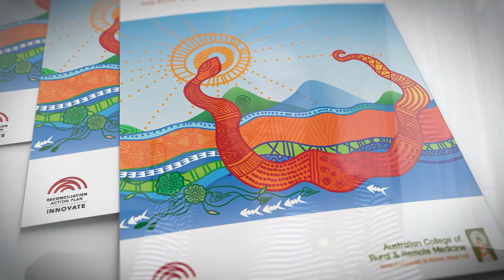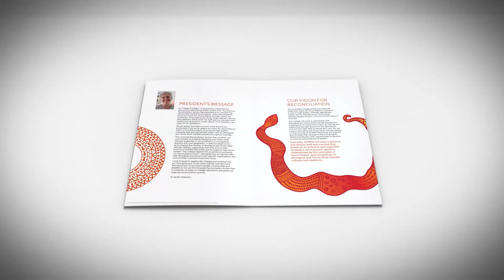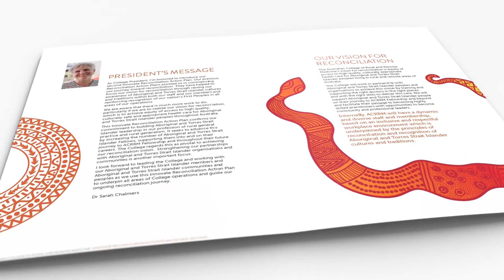ACRRM Innovate Reconciliation Action Plan Launch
This video launches the new Innovate Reconciliation Action Plan (RAP) for July 2021 - July 2023. The RAP aims to drive reconciliation across ACRRM and lead positive Aboriginal and Torres Strait Islander outcomes across rural and remote Australia.